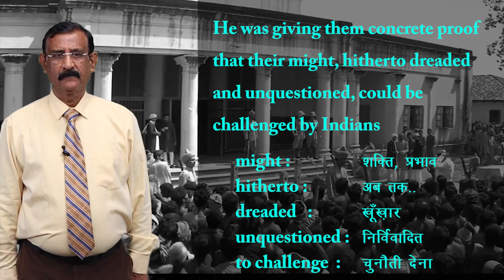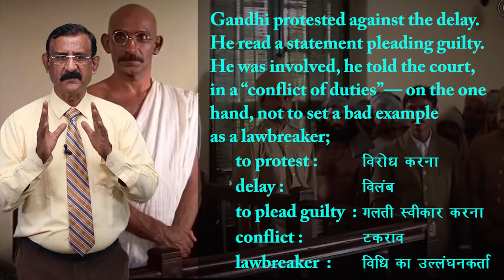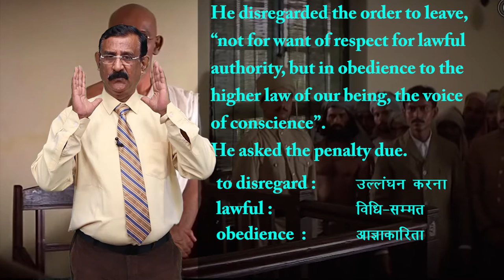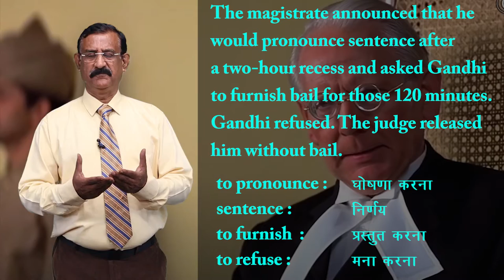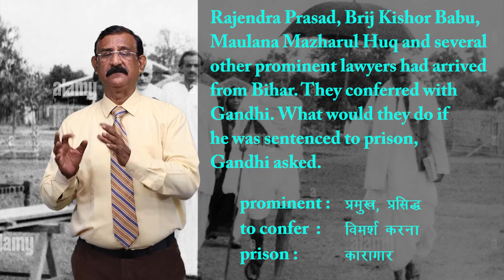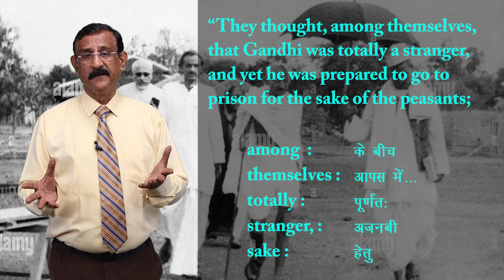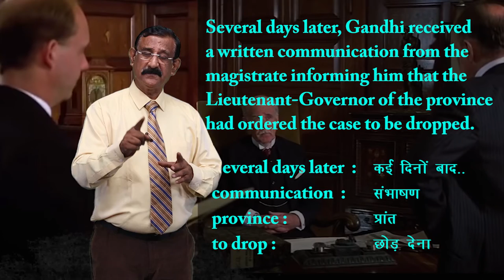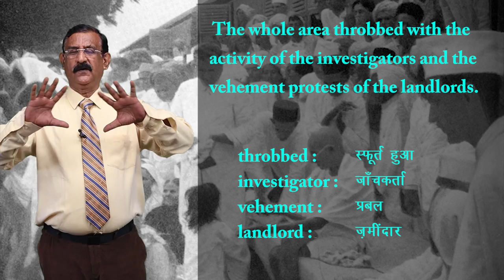CLASS 12th ENGLISH | FLAMINGO | CHAPTER - INDIGO